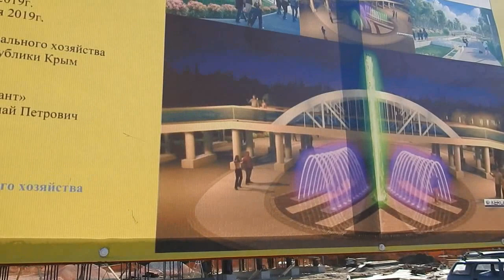Россия пришла ! Керчь.Макет крымского моста с фонтаном.Комсомольский парк.Новострой.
К концу ноября-будет готов.Сказал начальниик-строитель.Радует появление новых плиточных тротуаров. Только здание дворца пионеров-необходим косметический ремонт.Заброшку здание достроили.Рвдует глаз.Через несколько дней наведуюсь.Интересно -как будет выглядеть.